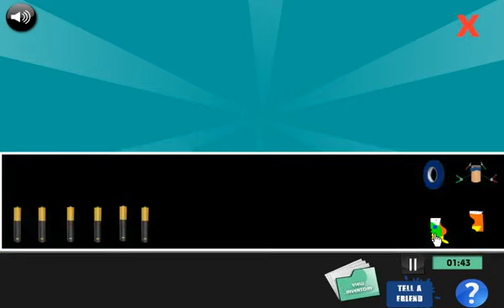Splendid House Escape (Android